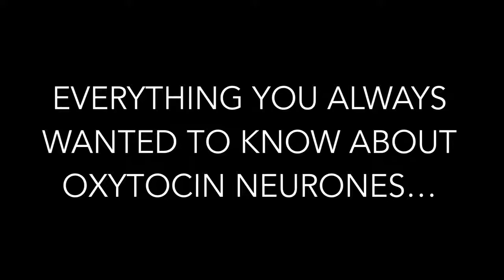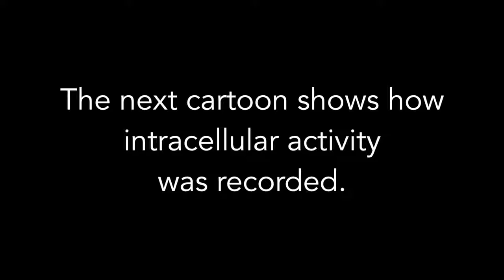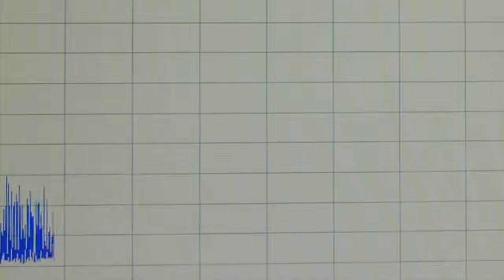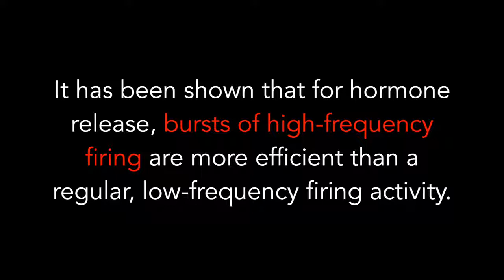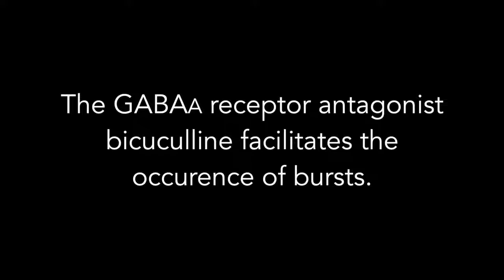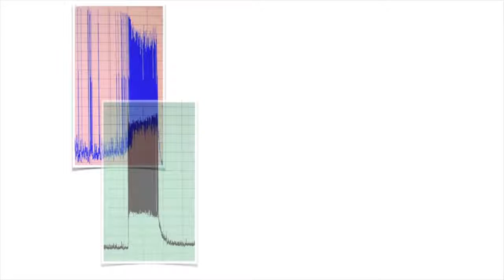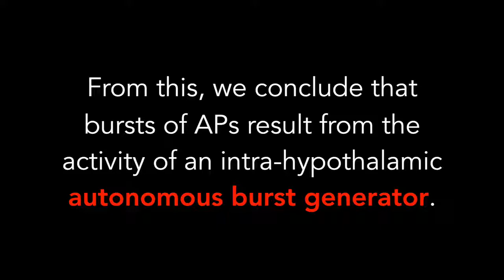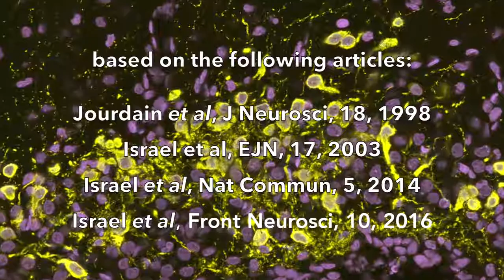The circulating neurohormone oxytocin